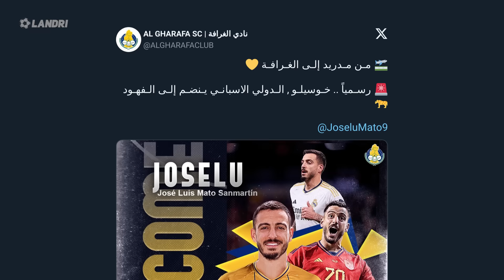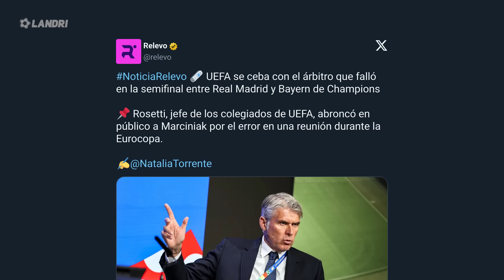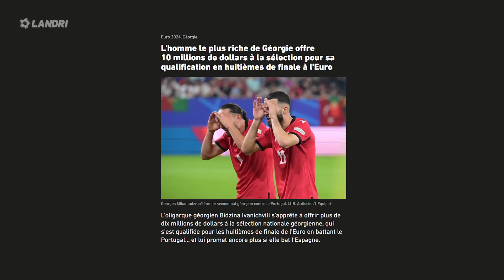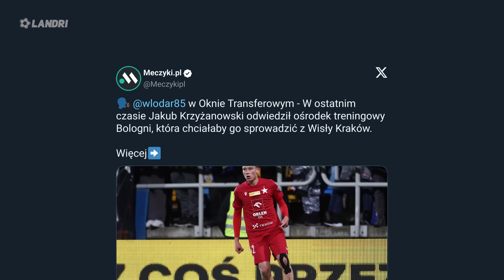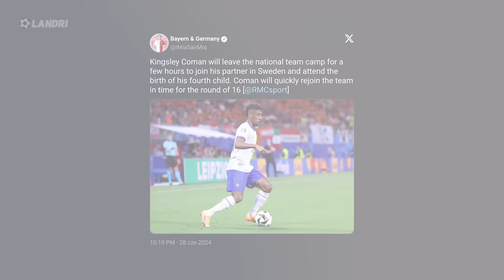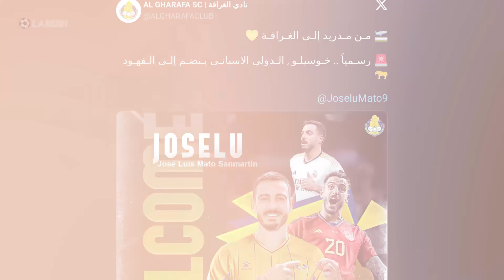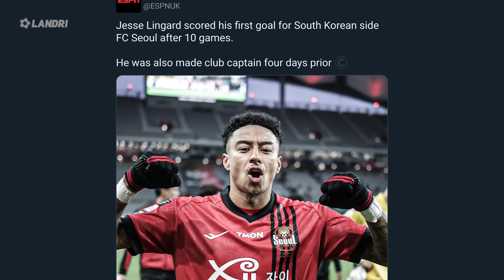Leo Messi KONTZUJOWANY… ARGENTYNA bez TRENERA! Szymon Marciniak MUSI uważać!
Szymon Marciniak chyba musi uważać w dzisiejszym meczu Szwajcaria- Włochy...

KOD - LANDRI [REKLAMA]

➡️ 0:00 | Wstęp
➡️ 1:05 | Szef sędziów UEFA publicznie skrytykował Szymon Marciniaka za jego decyzje w niedawnym meczu
➡️ 1:58 | Reprezentacja Gruzji otrzyma gigantyczną premię... może być jeszcze większe jeśli pokonają Hiszpanię
➡️ 2:38 | Leo Messi kontuzjowany nie zagra w kolejnym meczu na Copa America! Argentyna bez trenera... za długo wychodzi na mecz
➡️ 3:17 | USA ma problem... mogą nie opuścić własnej grupy! Co słychać na Copa America?
➡️ 3:55 | Transfer Jakuba Modera do Leicester UPADŁ... ale jest jeszcze nadzieje
➡️ 4:24 | Wielki Polski talent Jakub Krzyżanowski blisko transfero do włoskiej Bologni
➡️ 5:13 | Kingsley Coman opuścił zgrupowanie Reprezentacji Francji i wyjechał do Szwecji
➡️ 5:58 | OFICLANIE! Joselu opuścił Real Madryt i trafił do Kataru
➡️ 6:48 | Jessie Lingard przełamał się w Korei Południowej po 10 meczach i to z rzutu karnego
➡️ 7:12 | W Stanach Zjednoczonych zawaliło się boisko...
➡️ 8:46 | Co nas czeka! Szwajcaria vs Włochy, Niemcy vs Dania